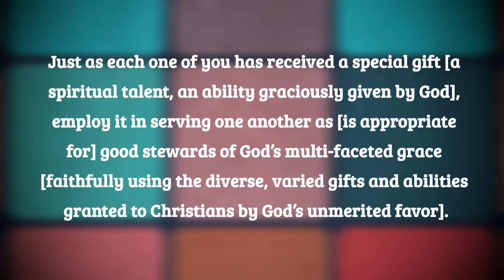2.12.22 | Pastor Todd's Daily Devotion